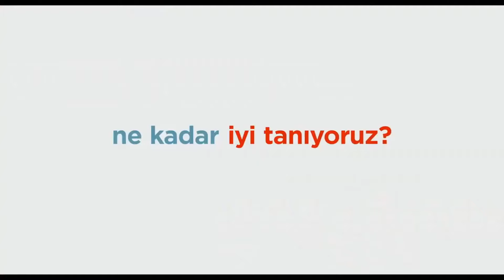En İyi Animasyon Filmleri 2019 | Oscar Adaylık Başvurusu Yapılan Animasyonlar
2020 yılında En İyi Animasyon Filmi Oscar adaylığı için firmaların başvuruları tamamlandı, bu yıl en fazla animasyon film adaylık başvurusu yapılan yıl oldu fakat Walt Disney, Lion King-Aslan Kral için adaylık başvurusunda bulunmadı o yüzden listemizde bulunmuyor.

En İyi Animasyonlar Filmleri 2019 | Oscar Adaylık Başvurusu Yapılan Animasyonlar

İyi Seyirler.